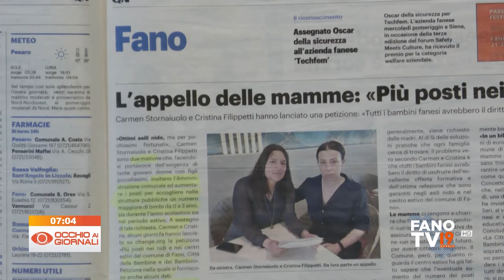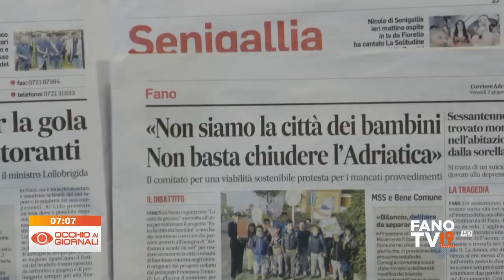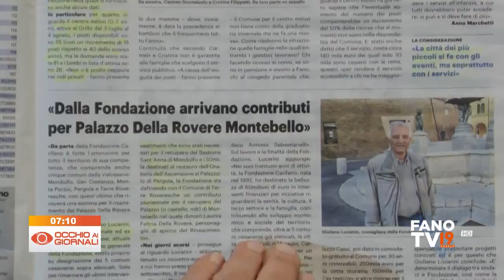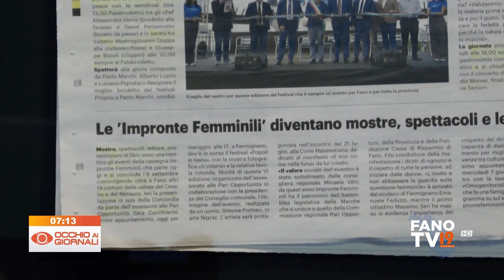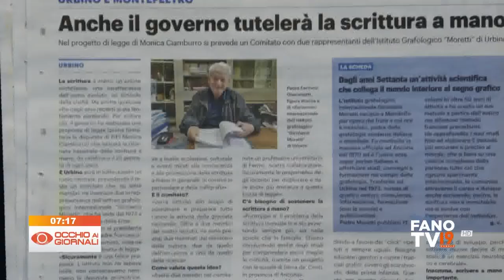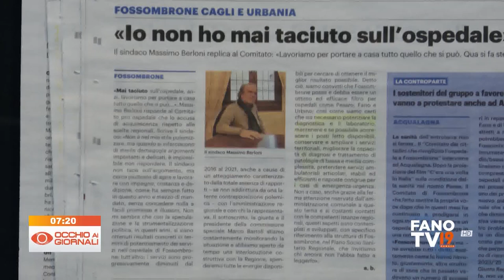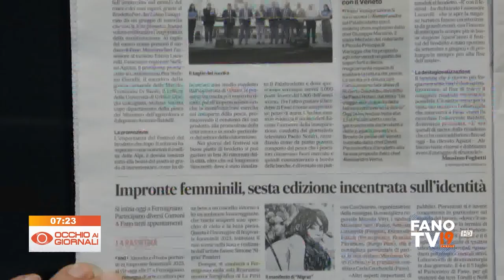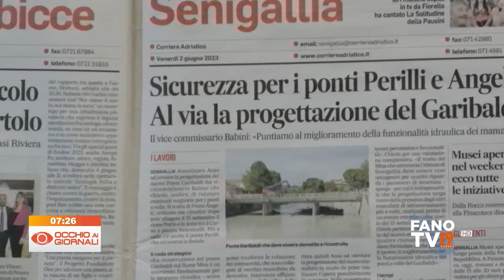Occhio ai Giornali 2 giugno 2023